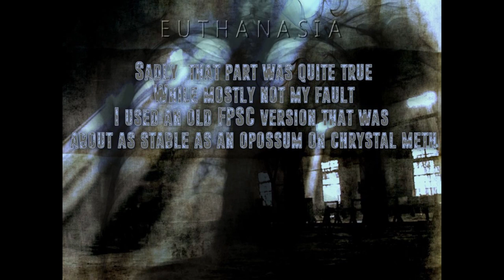Euthanasia - Indie Horror Game - FPSCreator - Level Vignette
These are the levels that where salvageable from my 2010 Horror release Euthanasia.